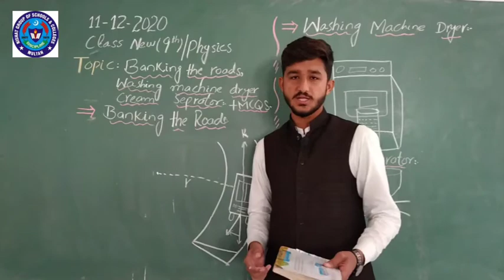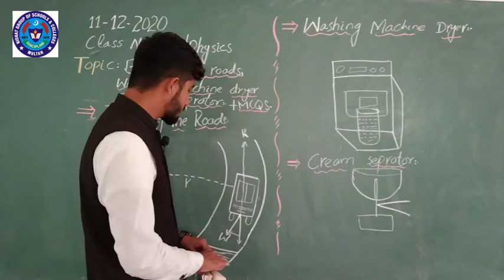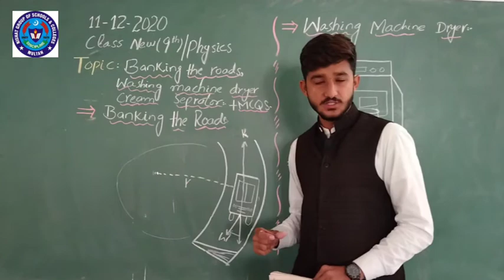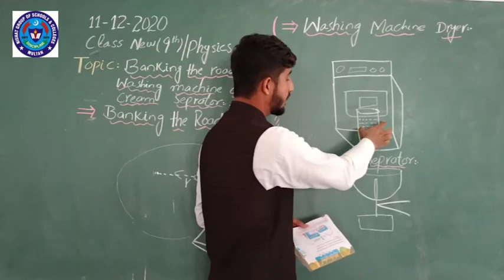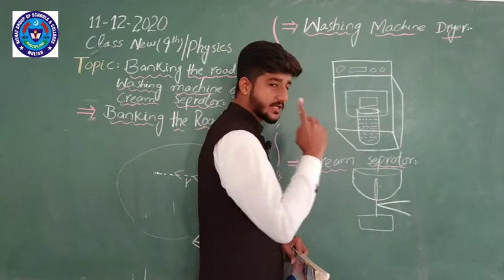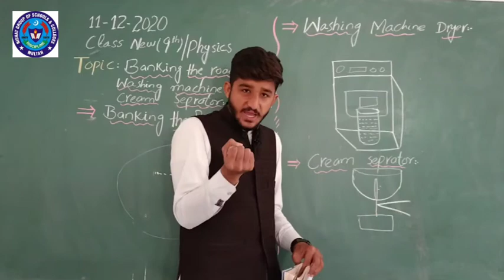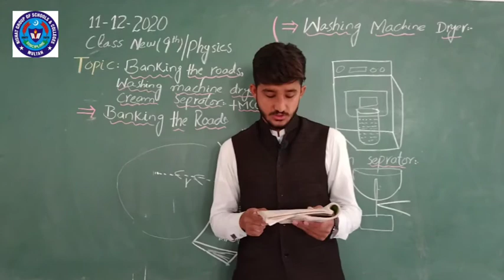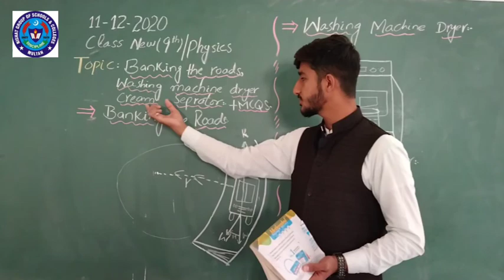PHY 11 DEC 9TH NEW